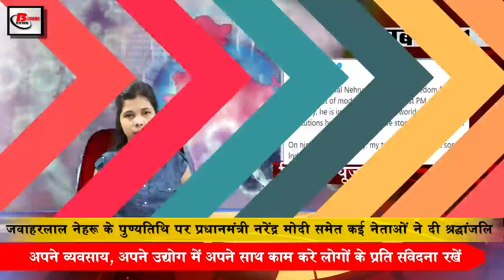Today evening news of covid 19,PM Narendra Modi, Rahul Gandhi,Jawaharlal Nehru, ICMR, Rajasthan, UP.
Latest and trending evening  breaking news of 27th may 2020.Get information on  Central government,covid-19, weather of india, Narendra Modi, Rahul Gandhi, Pandit Jawaharlal Nehru, ICMR, Uttar Pradesh, Arogya Setu, WhatsApp

1. Many leaders including Prime Minister Narendra Modi paid tribute on the death anniversary of Jawaharlal Nehru
Today is the 56th death anniversary of Jawaharlal Nehru, who laid the foundation of independent India and the first Prime Minister of the country, on this occasion, many leaders including Prime Minister Narendra Modi have paid tribute to him, under which Prime Minister Narendramodi wrote in his tweet that our first Prime Minister While paying homage to Pandit Jawaharlal Nehru on his death anniversary, Rahul Gandhi while paying tribute to former Prime Minister Jawaharlal Nehru wrote that Pandit Jawaharlal Nehru was a brave freedom fighter architect of modern India and our first Prime Minister, as a visionary he was a world class The institute is immortal. My tribute on his death anniversary. After which all the Congress leaders have paid tribute to Pandit Jawaharlal Nehru on his death anniversary. Let me tell you, the first Prime Minister of the country, Jawaharlal Nehru, said goodbye to the world on 27 May 1964.
2. ICMR has reduced the limit of Rs 4500 for the test of Covid-19
The impact of Covid-19 in the country continues to grow. As of May 27, the number of Covid-19 affected has reached 1.5 lakh. Under which the process of testing is being speeded up, an important decision by the Indian Council of Medical Research has reduced the ₹ 4500 limit of testing of Covid-19, under which the ICMR has issued an order to all the states. That he can negotiate with the approved lab and according to his own test price. ICMR Director General Dr. Balaram Bhargava said that the testing process of Covid-19 has been speeded up, so there is no need to have any cost of Covid-19 testing, whereas now it has become easy to make kits in India as well. After this, the fastest ICMR in Karnataka has taken cognizance of this decision and fixed the cost of testing in private institute to Rs 2250.
3. Tejashwi Yadav talks to Hungarian citizen trapped in Chapra
4. Everyone will be in bad condition this year due to heat
The heat between the Covid-19 has increased the problem of people, the effect of scorching heat is being seen in North India including Delhi Uttar Pradesh, the entire North and West India have seen the heat of the last day in Delhi, on May 26, the most after years. Warm day records have been recorded. Last day, Delhi had a temperature of 46 degree Celsius. Talking about Rajasthan, 50 degree Celsius temperature was recorded in all four of Rajasthan, it has been the second highest temperature in the month of May in the last 10 years. At the same time, there is a possibility of drizzle with dust storm in the next 48 hours towards UP Bihar. On the other hand, if the Meteorological Department is to be believed, there is no hope of getting relief for the next few days.
5. After Rajasthan and Madhya Pradesh, Tidio increases farmers' trouble in Uttarpradesh
6. Modi government gave chance to win 1 lakh rupees through Arogyasetu App
7. Home Ministry denied the news of opening of school colleges from July
8. Quarantine period for foreigners is up to 7 days
9. India China business reached worst situation
10. England player Ben Stokes said something important about the World Cup 2019
11. Now you can book gas cylinder through
The country's second largest oil marketing company Bharat Petroleum has started a new facility for gas consumers under which gas booking can now be done through WhatsApp. The facility to book gas cylinders on WhatsApp has been started across the country. Bharat Petroleum has more than 71 million gas consumers across the country. Bharat Petroleum is the second largest company after Indian Oil in terms of gas distribution, under which all consumers now WhatsApp You can book your gas cylinder on the number 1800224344. But keep in mind that gas can be booked on WhatsApp number only with the phone number that is registered with the gas agency.